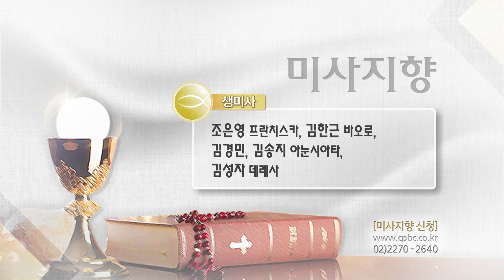2019년 12월 7일 토요일 성 암브로시오 주교 학자 기념일 매일미사_이용호 안드레아 신부 집전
2019년 12월 7일 토요일 성 암브로시오 주교 학자 기념일
Memorial of Saint Ambrose, Bishop and Doctor of the Church

이용호 안드레아 신부 집전

예수님께서는 군중을 보시고 가엾은 마음이 드셨다.
✠ 마태오가 전한 거룩한 복음입니다. 9,35─10,1.6-8

Gospel
Mt 9:35–10:1, 5a, 6-8

Jesus went around to all the towns and villages,
teaching in their synagogues,
proclaiming the Gospel of the Kingdom,
and curing every disease and illness.
At the sight of the crowds, his heart was moved with pity for them
because they were troubled and abandoned,
like sheep without a shepherd.
Then he said to his disciples,
"The harvest is abundant but the laborers are few;
so ask the master of the harvest
to send out laborers for his harvest."

Then he summoned his Twelve disciples
and gave them authority over unclean spirits to drive them out
and to cure every disease and every illness.

Jesus sent out these twelve after instructing them thus,
"Go to the lost sheep of the house of Israel.
As you go, make this proclamation: 'The Kingdom of heaven is at hand.'
Cure the sick, raise the dead,
cleanse lepers, drive out demons.
Without cost you have received; without cost you are to give."